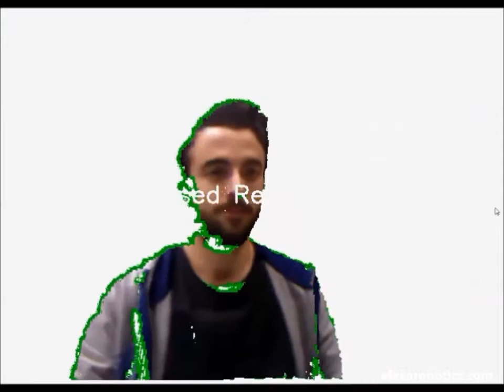Afeka Robotics Compilation